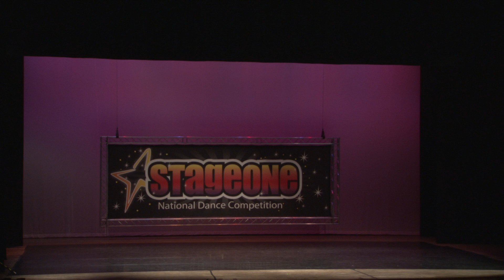Knoxville: 2014 Junior Group Winner " Wonderland"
2014 Regionals:Knoxville, TN
Stage One Productions National Dance Competition Junior Group Winner
from Diamond Academy of Dance